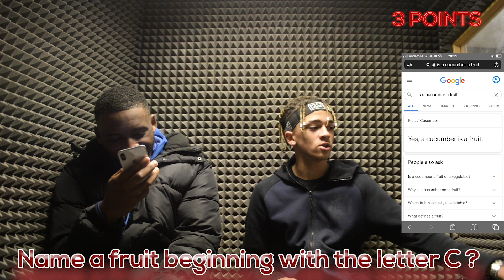Chax Barbers Staff -Trick Questions